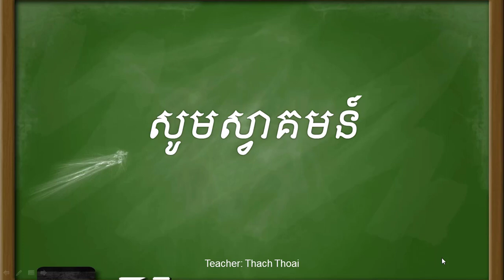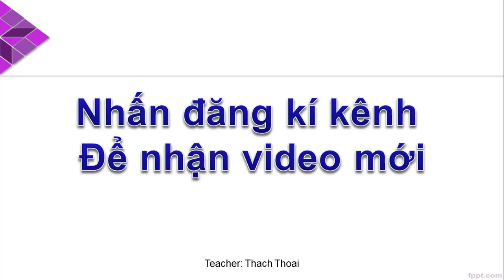Bài 65 tự học tiếng Khmer cơ bản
nguyên âm độc lập